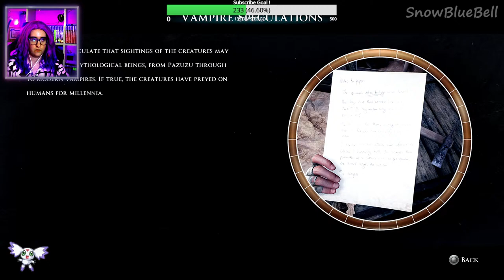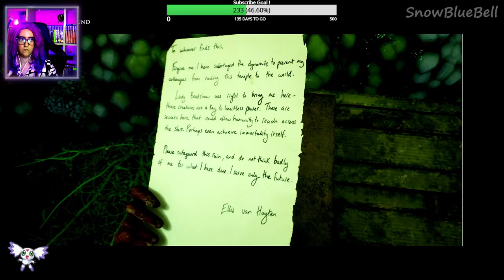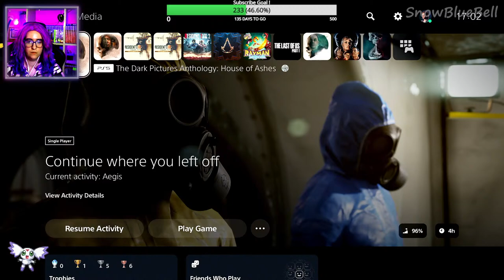🔴 House Of Ashes | Walkthrough # 3" What Are These Creatures? " Gameplay PS5 🔴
Another video this time House Of Ashes  hope you like it :D

                                                    ‖ Equipment used in the game ‖

- PS5
- LG 27 UltraGear monitor
- LG 24 screen
- JBL headphones
- Ezcap Gamelink Raw Video Capture
- GTX 1050 TI 8GB Asus Phoenix